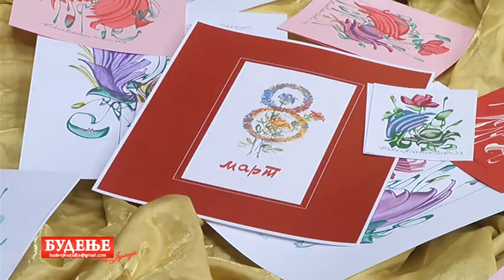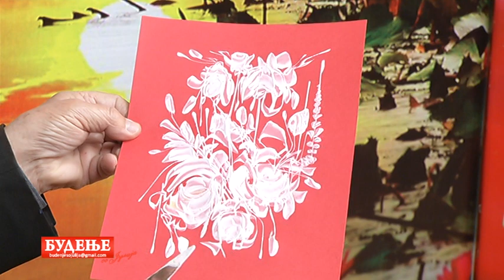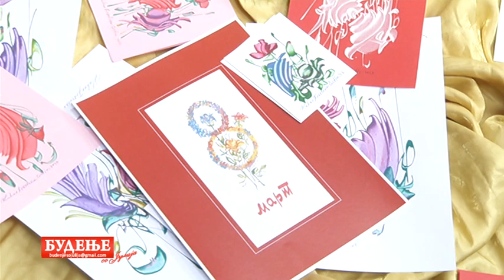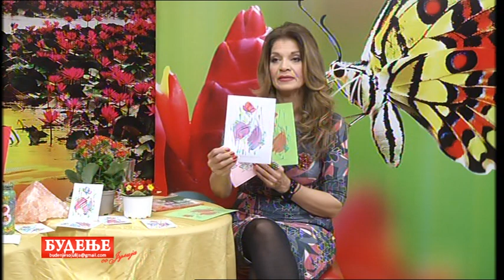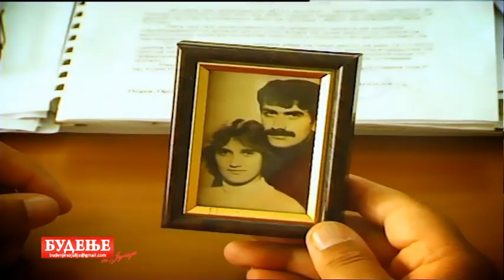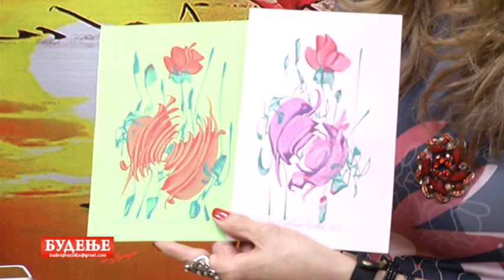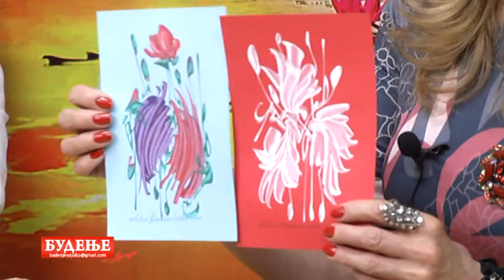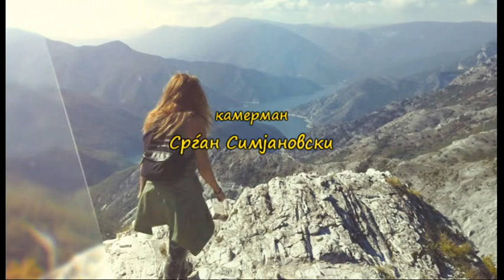Budenje so Julija 08 03 2023 zivko Popovski -Cvetin i Zaneta Estetik - Djafer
Julija Macievska